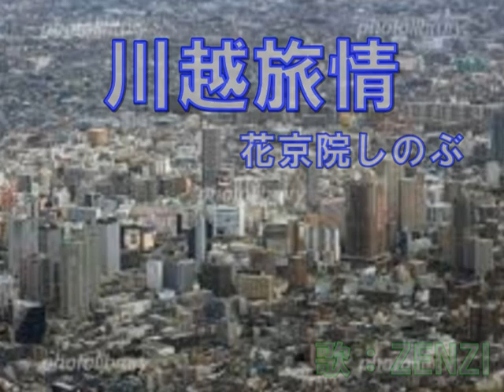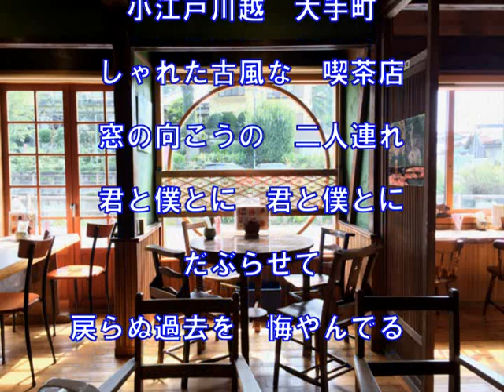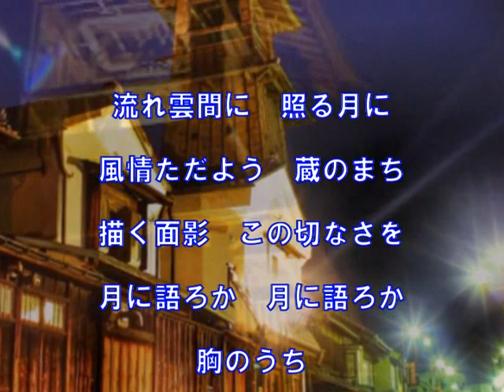川越旅情（花京院しのぶ）～ZENZI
懐メロ　平成２３年の曲